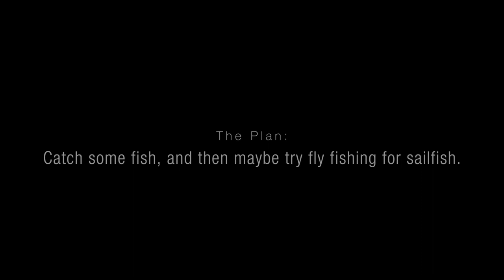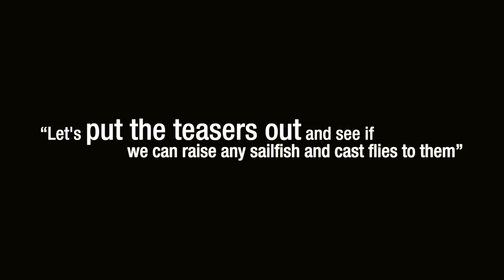Sailfish with Conventional Gear and On The Fly. Graham and Sing in Rompin (Part 1) Merch Giveaway!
2 in 1 Trip - Sailfish with Conventional Gear and On The Fly. Unexpected Outcome for Graham and Sing in Rompin (Part 1 of 2)
Graham is back fishing with us second year running joined by Sing, who's on his first Rompin sailfish trip experience.
First day’s fishing was off to a slow start. Took a bit of time to gather some live bait which was small and few choices.
Wind picked up, storm clouds gathered inshore and the action only picked up in the late afternoon.
We had four sailfish on, landed one with the others either breaking off or jumping off.
Day 2
A different day can often see very different results. On our way out to try a different location from day one, we ran into large bait schools and quickly filled the bait well with a variety of nicely sized bait species.
Our boat was the only one when we arrived at that location further out which took a bit longer to get to. Didn't take long for us to get hooked up and had some fun.
At 3:00PM with less than 2 hours fishing time to go...
“Let put the teasers out and see if we can raise any sailfish and cast flies to them”
The guys decided to give fly fishing (a most challenging way to catch sailfish) a go and what a surprise they got. Sailfish after sailfish came in hot after the teasers and flies!
Graham soon had a shot at a fish and something crazy happened. He couldn't get a solid hook set on any of the raised fish so Sing's turn was next and with his fly just drifting in the water, boat stationary, a sailfish grabbed the fly and took off! Watch the video and see the action.